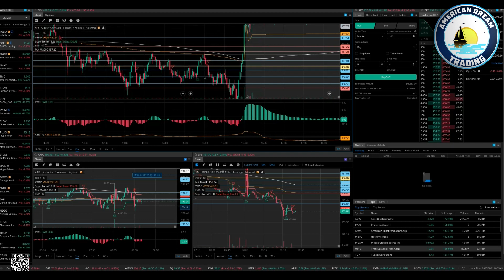Navigating The Markets - Analyzing Day Trades With Stop Losses & Identifying Key Areas